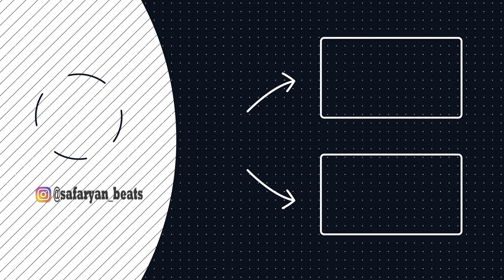Artush ft Aro & Vram - Ella (Safaryan Beats Extended Remix)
⛔ Запрещено публиковать на каналах⛔
⛔ It's forbidden to publish on channels    ⛔

Հայկական երգեր, армянский, exclusive, armenian, hd video, հայկական, pop music, premiere gna gna, video, music 2017, новинки, клубняк, клубный, эстрада, поп музыка, house, музыка,